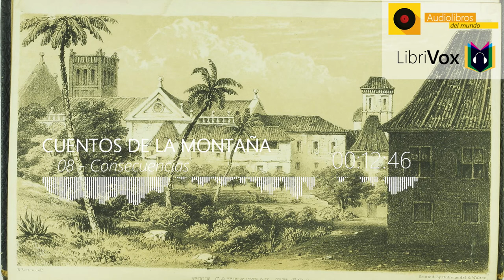🎙️ Cuentos de las montañas - 08 Consecuencias| LibriVox 🎶Audiolibro Completo 🔥HD